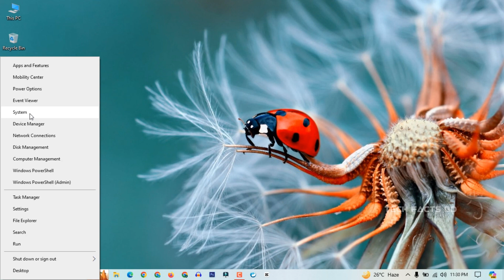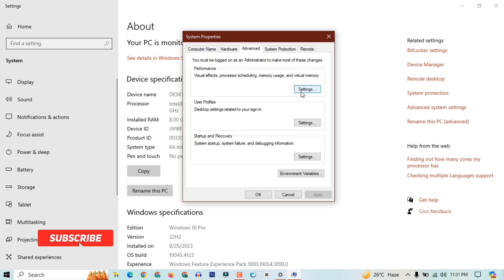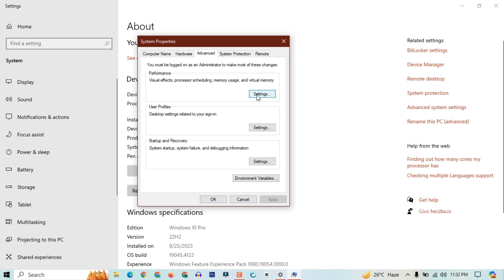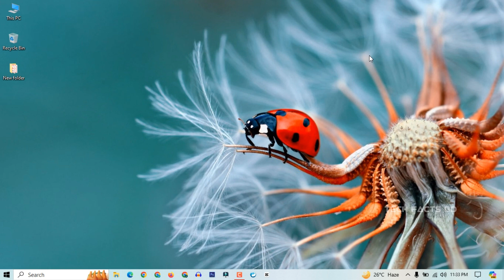Make Your Old Computer More Responsive by Disabling One Setting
If your old computer is getting slow, By disabling this one setting, you can regain some performance and make your computer a bit more responsive.